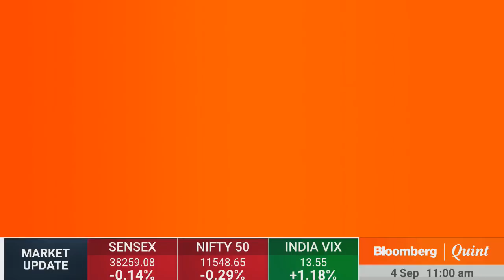BQ Conversations With Arvind's Sanjay Lalbhai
BQ Conversations | Arvind is set for a makeover. Chairman Sanjay Lalbhai talks about what’s in store with Menaka Doshi.